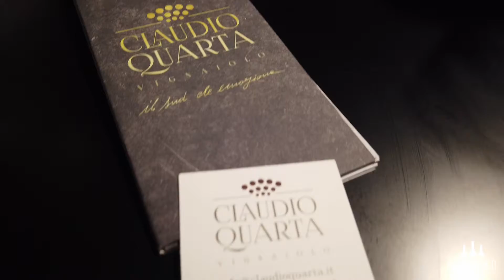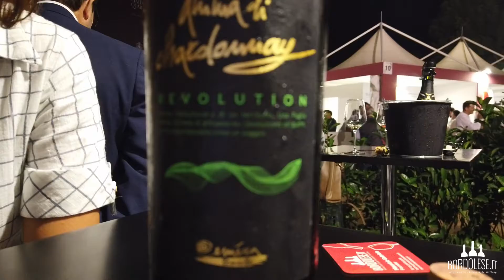Bordolese.it - Alessandra Quarta e la sua "Revolution"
Ospiti di Vinòforum allo stand di "Rosè" incontriamo Alessandra Quarta, salentina doc.
Perchè leggiamo "Anima" sulla loro etichetta? E perchè "revolution"? Tutte espressioni di un grande entusiasmo, senza limiti.